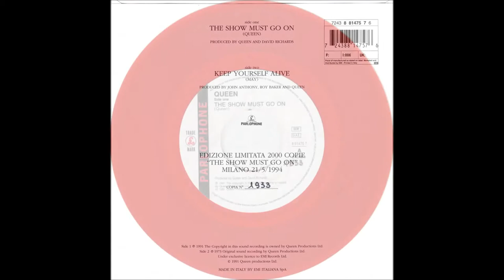Latest Queen collectibles, Rare Vinyl Records, 7", 12", LPs, CD's & Memorabilia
Eil.com is the home for rare & collectible vinyl records, CD's, music memorabilia, merchandise & more, for thirty years. This is just a little glimpse of a fantastic collection of Queen items acquired recently.

One of our buyers recently came back from a buying road trip, the van was full of wonderful items, most of them from the band Queen, including vinyl 7" &  12" singles, LPs, box sets and lots more.